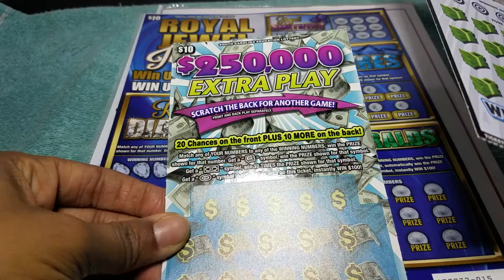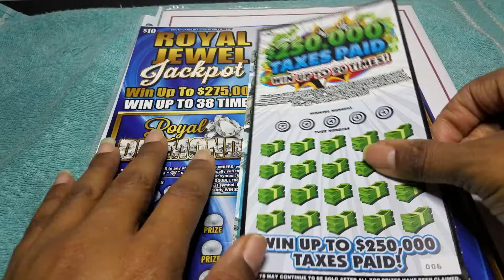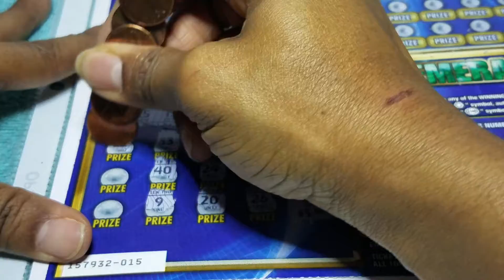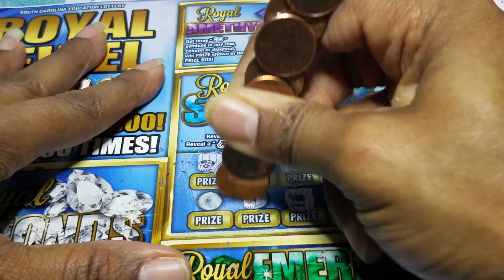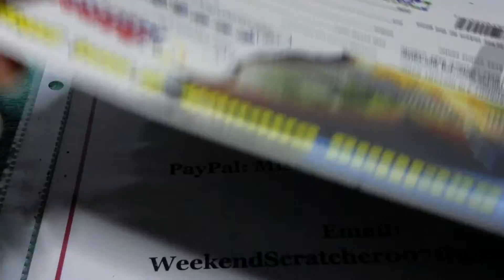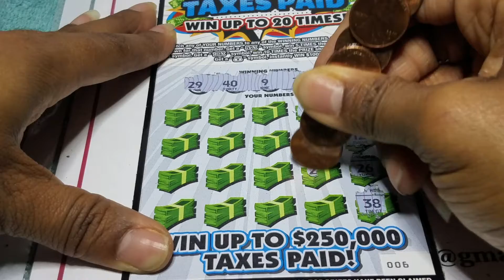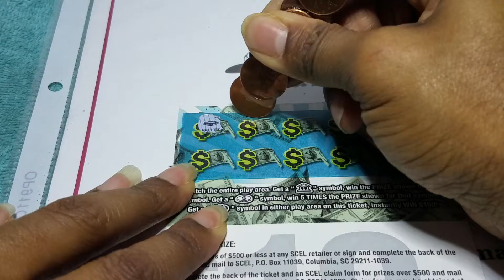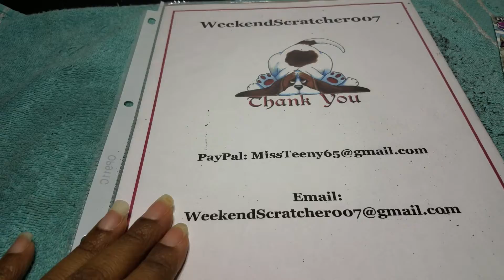Let it ride ..... Liz $30 flip